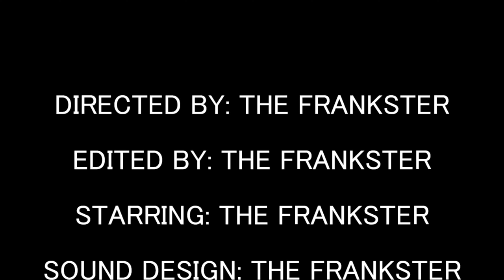Total System Failure Day 1: Transformers Earth Wars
first day of the new event